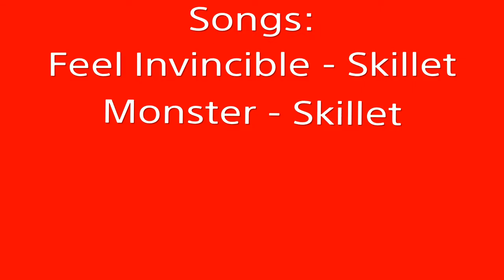Best of COD WW2 War Mode Montage